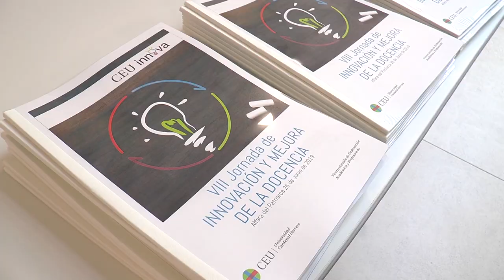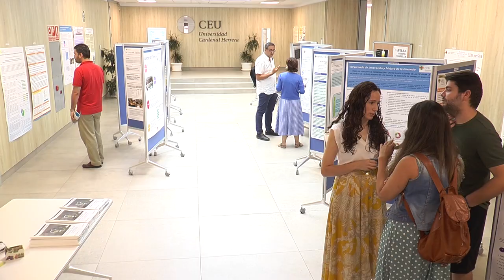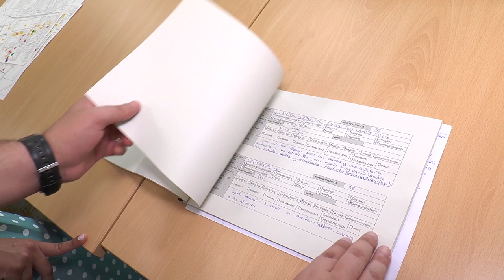Los alumnos de 3º de la UCH- CEU analizan la salud de Alfara del Patriarca | Cecova TV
Los alumnos de 3º del Grado de Enfermería de la Universidad Cardenal CEU han realizado un mapa de activos de la salud para la asignatura Salud Pública y Enfermería Comunitaria impartida por Laura García. La docente quería innovar en una asignatura con mucha carga lectiva y para que los alumnos aprendieran mediante la práctica.